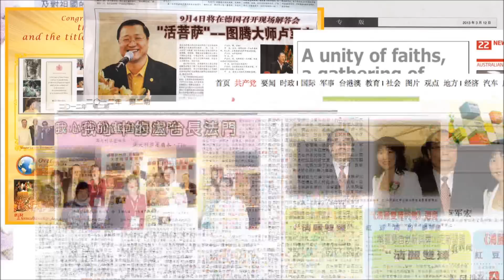卢台长世界弘法视频 - 震撼！